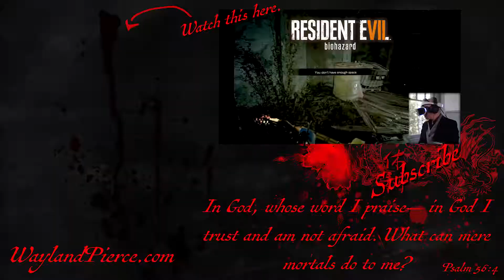CAPTURE THE FLAG - Overwatch - Episode 7 - With Eric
Let's do this Eric!

My intent as a creator is provide my viewers with the highest quality gaming videos I can.